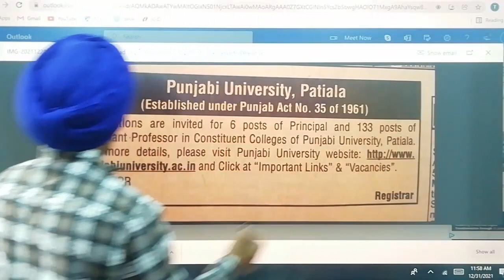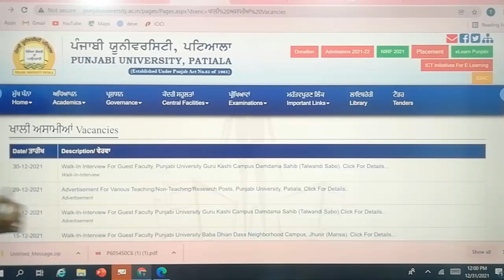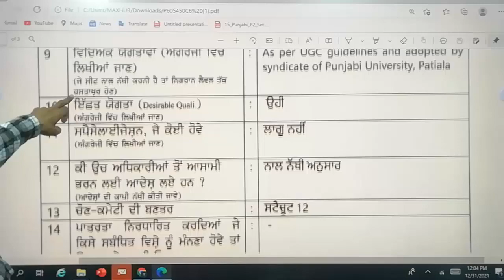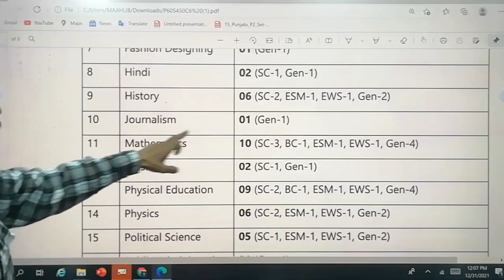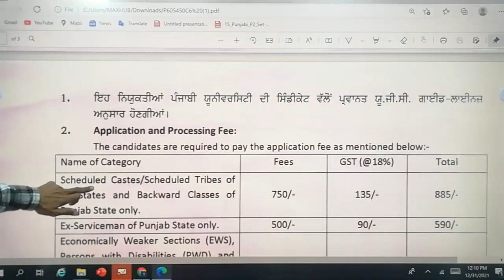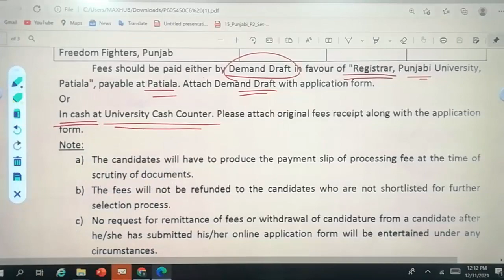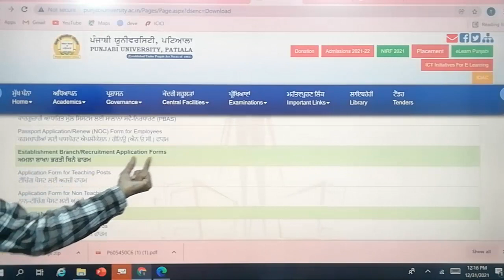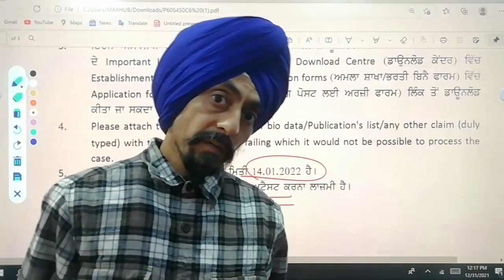Notification l Jobs in constituent colleges : Punjab l Dr Tirath Singh l Learn to ACTUALIZE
Forms, Fees, Mode
Number of posts= 6+133
Pay scale
Links
Nature of Job=permanent
Subjects=20
Instructions to candidates
Last date=14-01-22
AssistantProfessorsandprincipals DrTirathSingh Punjabi University Patiala Constituent colleges. permanent jobs Of principals and assistant professor in 13 constituent colleges of Punjabi University Patiala the jobs are han nearly equal to government assistant professor job. is eligible candidates can fill the form timely and compete for or these jobs
 the link of university is Punjabi University.ac.in